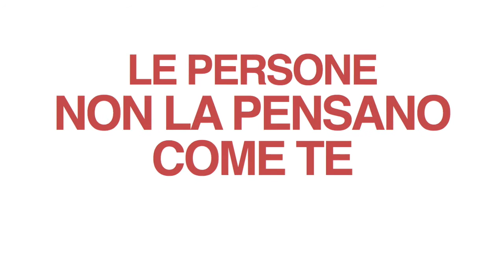"Impara a risolvere i conflitti", di Claudio Belotti - GOODmood Audiobook Trailer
“Non puoi andare d’accordo con tutti, questo è chiaro, ma se ascolti con attenzione il tuo interlocutore, se comunichi in modo efficace, e se sai valutare fino a che punto valga la pena risolvere, hai vinto.”
E’ straordinario questo nuovo audioBook di Claudio Belotti che fornisce gli strumenti necessari per risolvere conflitti di ogni genere, e guida, con esempi pratici, a modelli di comportamento adeguati.
Come pensare, cosa dire e come dirlo, come porsi, cosa considerare in un conflitto: c’è questo e molto altro in questo audioBook dedicato a tutti coloro che svolgono professioni che richiedono anche questa capacità sempre più indispensabile, e a chi vuole migliorare i rapporti in famiglia, con il partner, con gli amici.
Con la sua consueta capacità di fotografare i nostri tempi, Claudio Belotti individua ancora una volta un aspetto primario del nostro quotidiano, il rapporto tra noi e gli altri, e insegna a migliorarlo.
“Impara a risolvere i conflitti” di Claudio Belotti è disponibile anche in formato eBook.